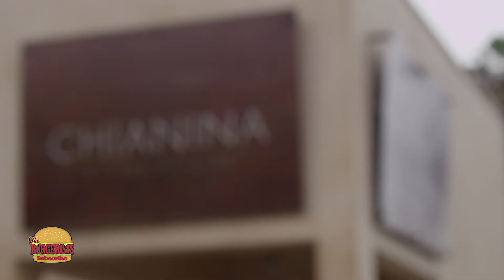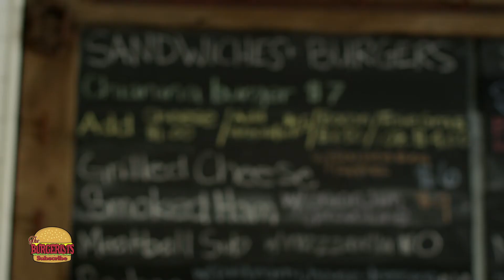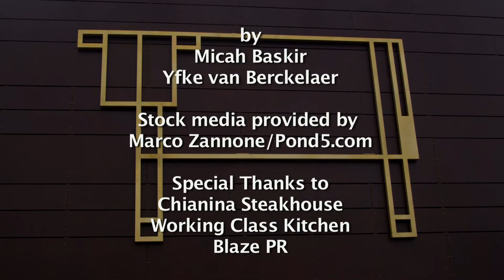Chianina Steakhouse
Named for the ancient breed of Italian cattle, Chianina Steakhouse is the rare place in the US that serves authentic Chianina beef. Whether you like it dressed up in a Maytag bleu at Chianina Steakhouse, or dressed down with bacon, cheddar, avocado at their butchery Working Class Kitchen, this is a burger memory worth cherishing.